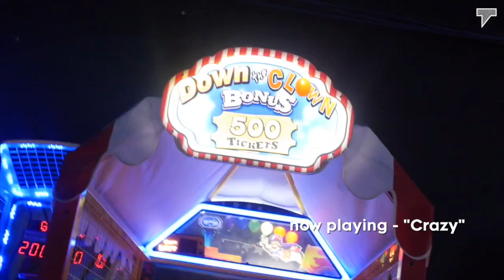The Forecast: Julian Love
The Forecast promotes the best of Chicago's emerging music artists. This episode includes Tae Hunna, Valee and our feature artist, Julian Love. Check out The Forecast to be ahead of the next wave.

Culture, News, and Music | Thursdays at 6 pm CT only on TRiiBE TV

The TRiiBE is a digital media platform that is reshaping the narrative of Black Chicago and giving ownership back to the people. Our original works in journalism and documentary, alongside creative writing and video, capture the multifaceted essence of the Black experience in pursuit of truth and liberation. TheTRiiBE.com